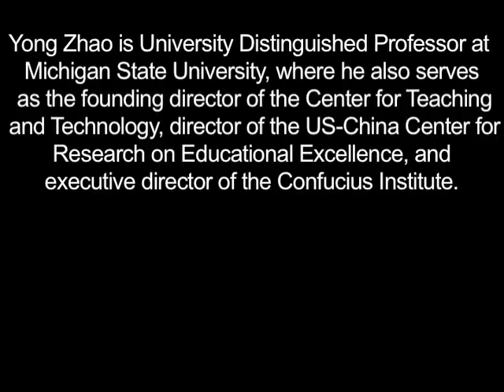Dr. Yong Zhao: Systematic Change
University Distinguished Professor at Michigan State University, Dr. Yong Zhao speaks about how technology will impact teaching on a global scale.